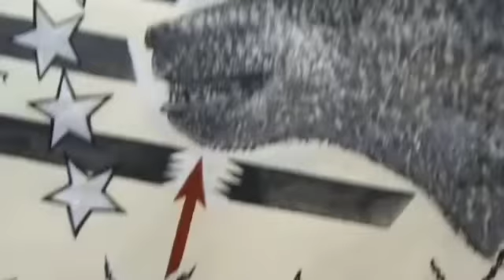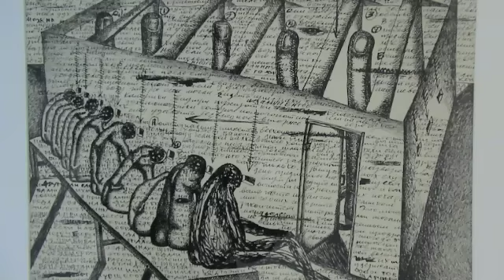Alexandr Elmar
Александр ЭЛМАР. ФРАГМЕНТЫ ЕВРАЗИЙСКОЙ РУКОПИСИ